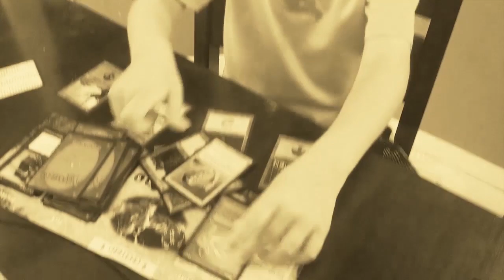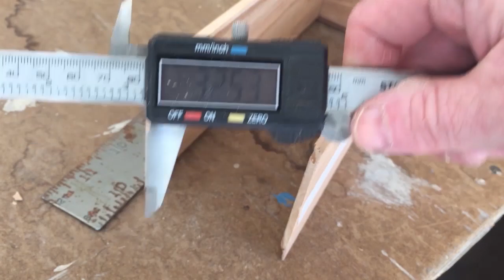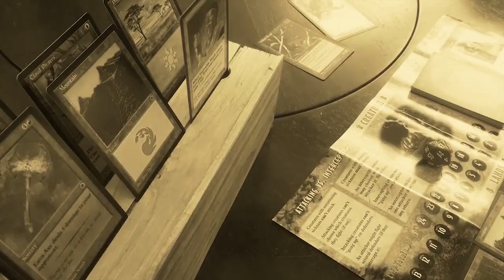Make a Custom For Trading Cards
Make a Custom Trading Card Game Box :: BUILD

Watch the build of this Magic the Gathering (MTG) Card Game box out of upcycled materials.

Make a slide top box out of reclaimed materials. Use the box for Magic the Gathering Cards, Pokemon, Yu Gi Oh, or just plain boring playing cards.

The goal of the build was design and build a simple slide top box that was able to hold at least two decks, counters, and dice that would also have a dual purpose lid to help hold the cards.

The build was a success except for some small quality issue with the blade nicking the edge of top. Like most of my builds, you are seeing the first attempt as opposed to a finished product ready for retail. Watch and enjoy!

Category
Howto & Style
License